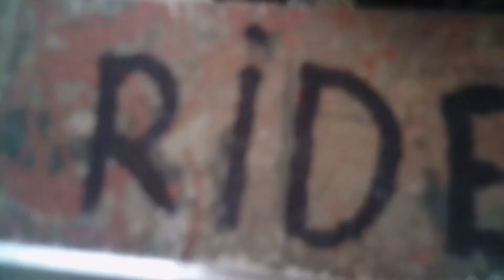Tristan Debris Edit Scooter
Le new edit de tristan debris
Filming+Edit:Lucas.Demiguel
lieu:Chez tristan,Salle des fétes,lons
caméra:inovaley+perche
enjoy peace